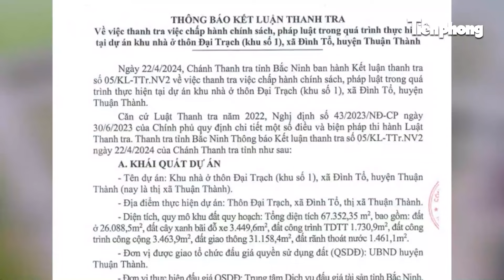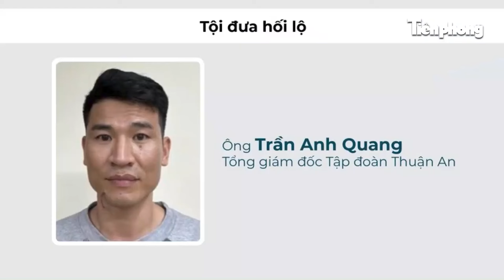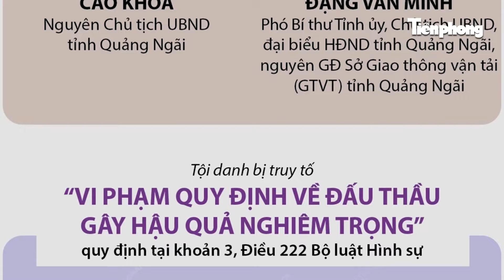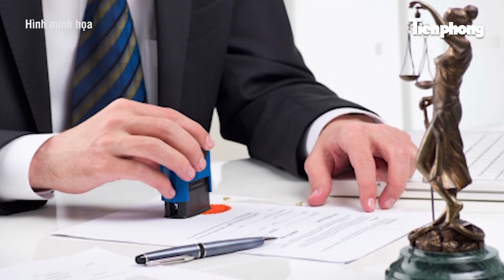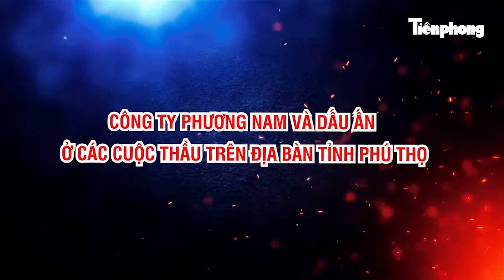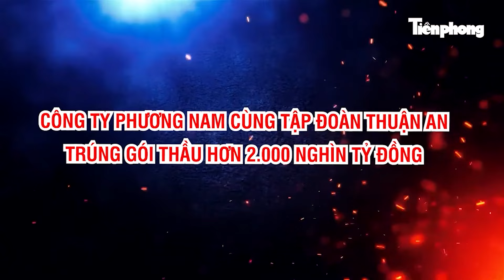Lộ lý do nhiều chung cư ở TP.Nha Trang chưa đủ điều kiện cấp sổ đỏ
Theo kết quả rà soát về việc cấp giấy chứng nhận quyền sử dụng đất (hay còn gọi là sổ đỏ) tại một số dự án chung cư trên địa bàn thành phố Nha Trang của Sở Tài nguyên và Môi trường tỉnh Khánh Hòa: Nhiều chung cư ở TP Nha Trang chưa được cấp giấy chứng nhận quyền sử dụng đất vì vướng giá đất, nghĩa vụ tài chính, quy hoạch…